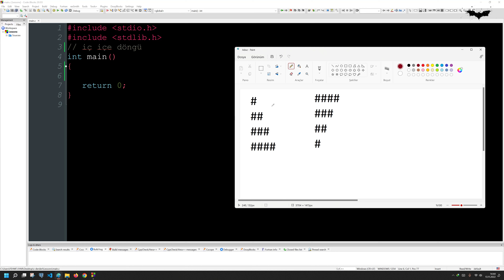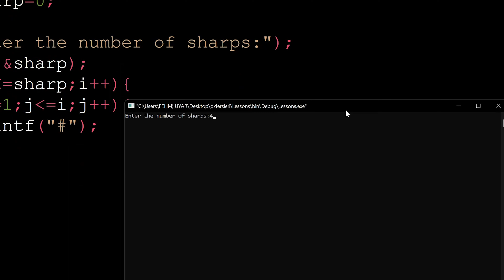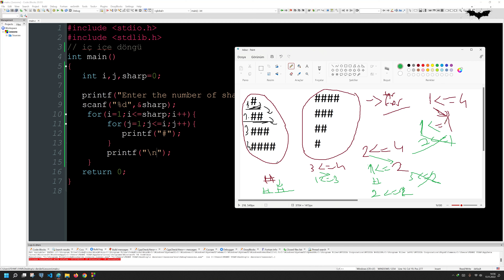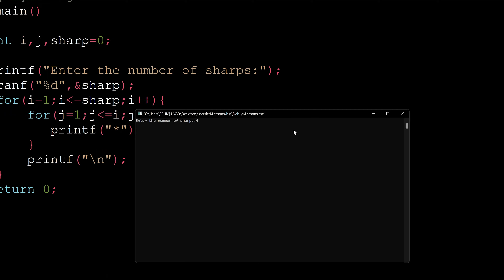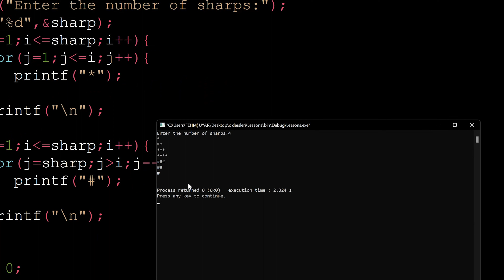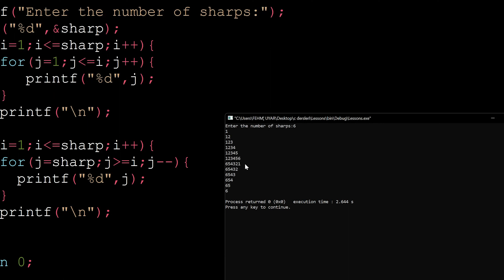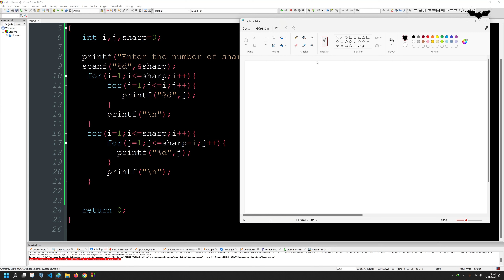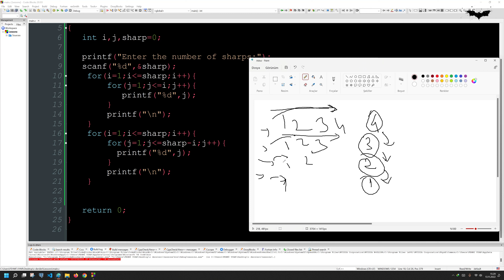Ders 41 C Programlamada Dik Üçgen Desen (Şekil) Algoritması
C Programlamada Dik Üçgen Desen Algoritması
yıldız deseni
diyez deseni